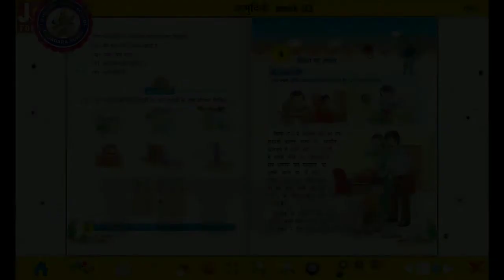Shiksha ka mahatva. शिक्षा का महत्व कहानी . motivational story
Shiksha ka mahatva. शिक्षा का महत्व कहानी
this is a motivational story